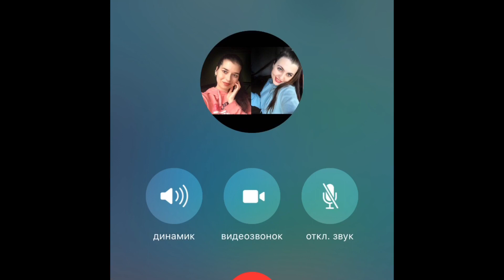Крис + Тина: "На расстоянии танца")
School of Indian and oriental dance SARGAM, director, choreographer - Elena Grishina.
Школа индийского и восточного танца Саргам, руководитель и хореограф Елена Гришина (Медведкина), наш сайт